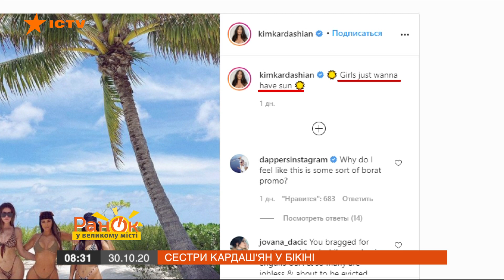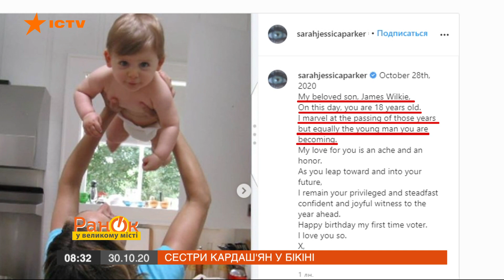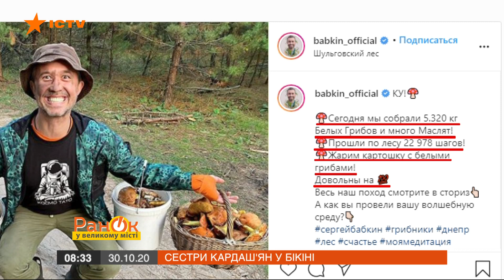Сестры Кардашян похвастались аппетитными формами в бикини — ICTV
Ким Кардашян показала себя и сестер – Хлои и Кортни – в бикини. Модель Plus-size Эшли Грэм показала, как аппетитно ест спагетти. Сергей Бабкин вместе с семьей насобирал грибов в лесу.
Смотрите онлайн на YouTube-канале ICTV в сюжете программы Утро в Большом Городе от 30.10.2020.